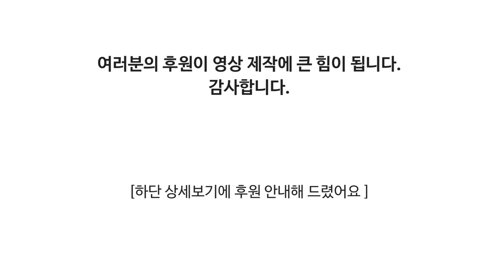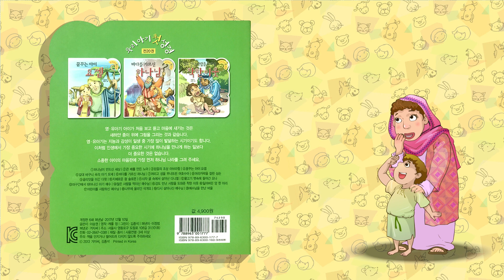김쌤이 읽어주는 우리아기 첫 성경_"어린이를 사랑하신 예수님"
*영상제작을 위한 후원 계좌
 (카카오뱅크 김보영 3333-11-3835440 )

겨자씨 출판사의 '우리아기 첫 성경' 을 김쌤의 목소리와 그림으로 만날 수 있습니다.

어린이를 사랑하신 예수님

실물 서적 전20권 세트도 온라인 쇼핑몰에서 구매하실 수 있습니다.